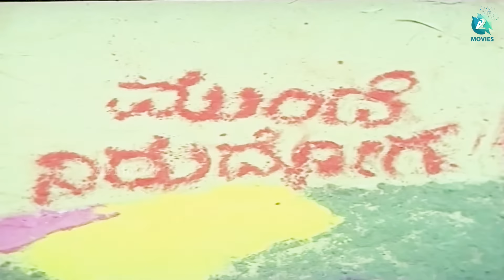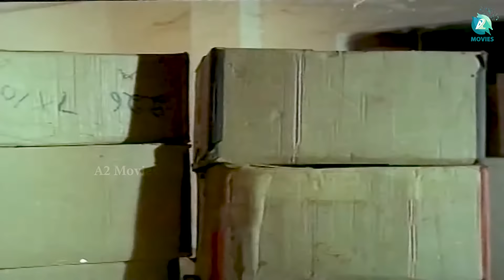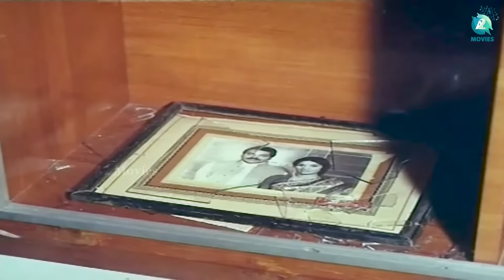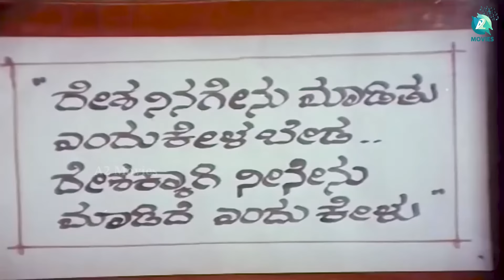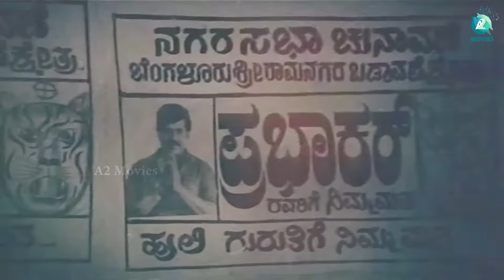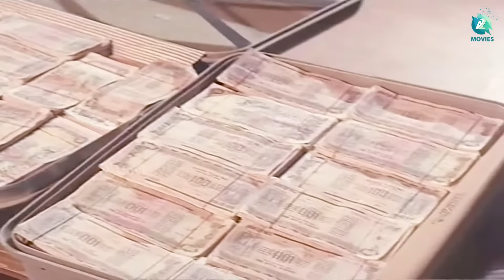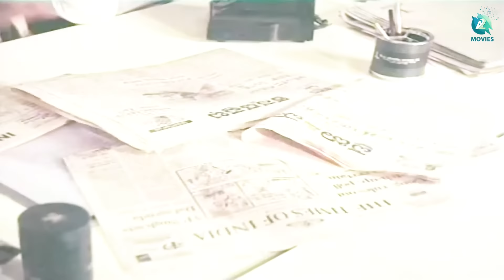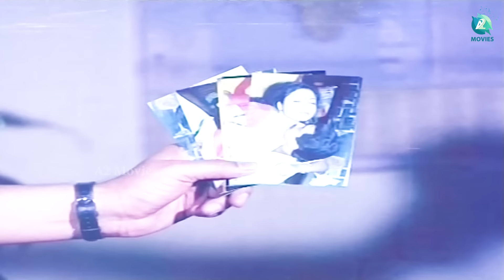Mayor Prabhakar – ಮೇಯರ್ ಪ್ರಭಾಕರ್ | Kannada Full Movie | Tiger Prabhakar, Deepika | A2 Movies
Watch the Kannada full movie "Mayor Prabhakar"  Starring Tiger Prabhakar, Deepika, Music By Shankar Ganesh, Directed By B Ramamurthy, Produced By Circus Boranna.

♫ Movie Name : Mayor Prabhakar – ಮೇಯರ್ ಪ್ರಭಾಕರ್
♫ Starring : Tiger Prabhakar, Deepika
♫ Directed By : B Ramamurthy
♫ Produced By : Circus Boranna